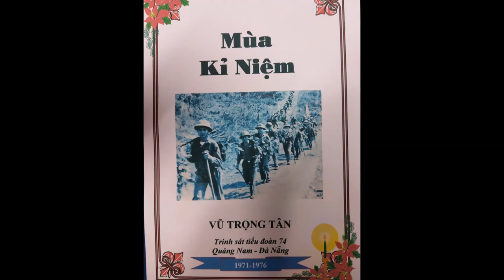1. Mùa kỷ niệm - Mở đầu (Vũ Trọng Tân)